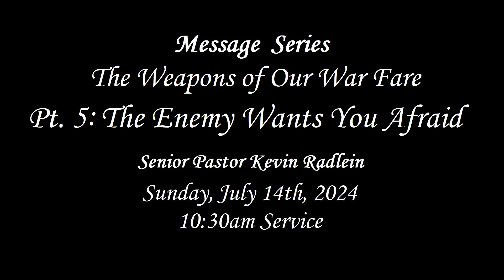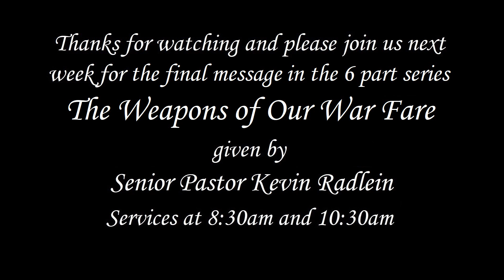Pastor Kevin Radlein - Lighthouse Christian Church - Merritt Island Florida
The Weapons of Our War Fare Series Pt 5, "The Enemy Wants You Afraid" 07/14/24